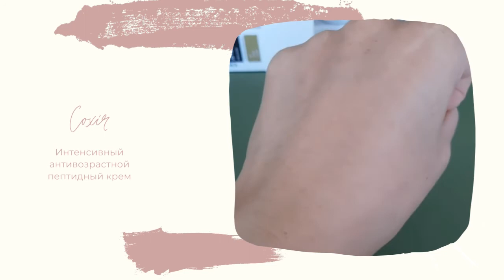Интенсивный антивозрастной пептидный крем Coxir Intensive EGF Peptide Cream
Coxir Intensive EGF Peptide Cream — интенсивный антивозрастной крем для укрепления кожи. Крем на основе фактора EGF и пептидов проникает глубоко в слои кожи и удерживает в них влагу и жиры максимально долго, тем самым выравнивая текстуру и повышая упругость и эластичность кожи.

Крем интенсивно увлажняет и питает как внешний слой дермы, так и более глубокие.

EGF (Epidermis Growth Faсtor) - фактор роста эпидермиса, регенерации клеток. EGF замедляет процесс старения кожи, способствует обновлению клеток эпидермиса, сохраняя молодость кожи, защищает кожу от повреждений и раздражений, улучшает цвет.